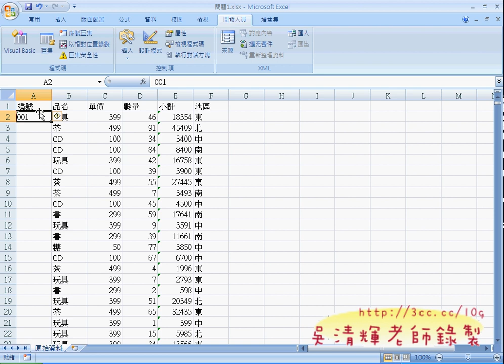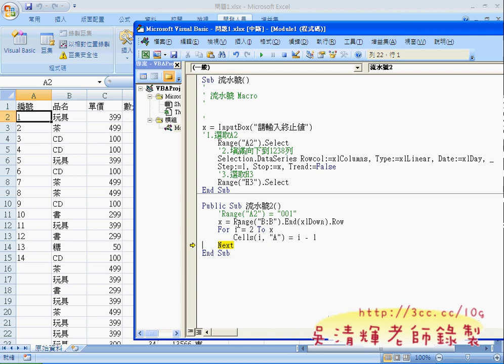問題1改為For迴圈版(EXCEL VBA自動化 吳老師)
EXCEL VBA自動化教學懶人包

課程理念：
1.以循序漸進的方式, 透過詳細的說明和實用的50個Excel VBA範例,

2.進而解說EXCEL與資料庫的結合，甚至將EXCEL當成資料庫來使用，

3.將結合GOOGLE雲端試算表，教您如何將EXCEL函數雲端化與網路化。

吳老師 101/9/17
01_問題1自動流水號與巨集錄製
02_問題1巨集修改成InputBox
03_問題1改為函數版並隱藏公式
04_問題1改為For迴圈版
05_問題1加上錄製巨集文字格式
06_問題2_日期拆解巨集錄製與修改
07_問題2_日期拆解綜合應用
08_問題2改為VBA版
09_問題2改為VBA版並加Format函數
10_問題2案例2試題說明

補充資料：
EXCEL函數與VBA進階班總整理:

目前 EXCEL函數與VBA完整影音論壇：
1.EXCEL函數與VBA設計